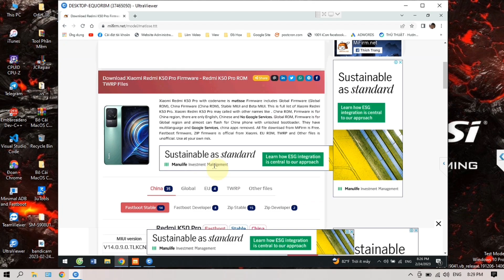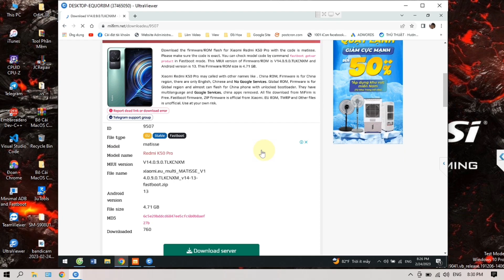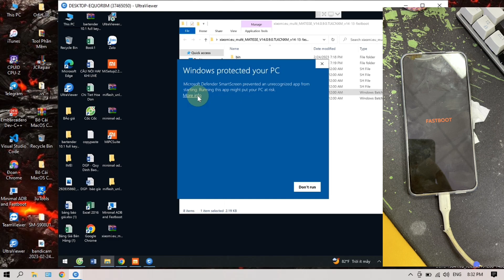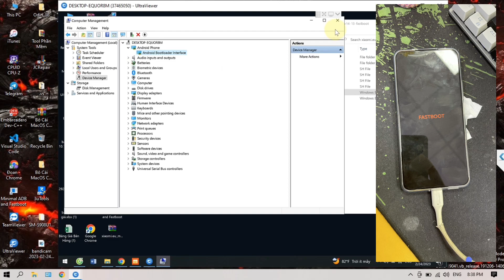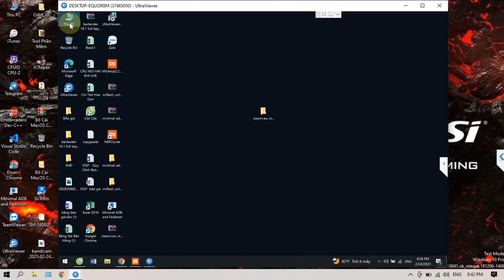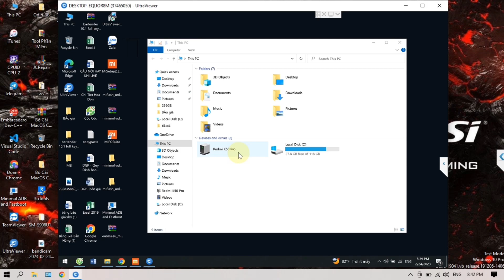Hướng dẫn up rom Quốc Tế Redmi K50 Pro mới nhất 2023 | AnhTuấn Technicians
Mình hướng dẫn các bạn cài rom để có full ngôn ngữ tiếng việt cho xiaomi redmi k50 pro xách tay trung quốc nhé.